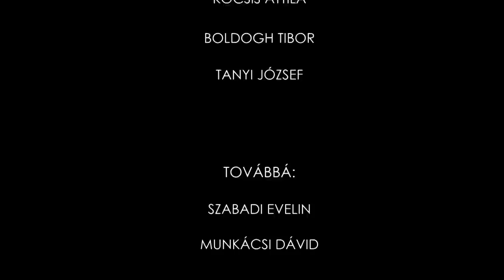Aznaposok - Hate street dialogue (Rodriguez)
Szereplők:

Aznaposok Zenekar:
Megyeri Judit - ének
Balogh Sándor - ének, billentyű
Kocsis Attila "Shrek"- basszusgitár
Domokos Marcell - gitár
Tanyi József - dob

További szereplők:
Szabadi Evelin
Boldogh Tibor "Tittyman"
Munkácsi Dávid

A hangfelvétel, a debreceni BÁZIS HANGSTÚDIÓ-ban készült.

Köszönet:

RELAX Bár Debrecen
Munkácsi Dávid

Képi felvételért:
Diószegi Nóri
Domokos Marcell
Tanyiné Bea